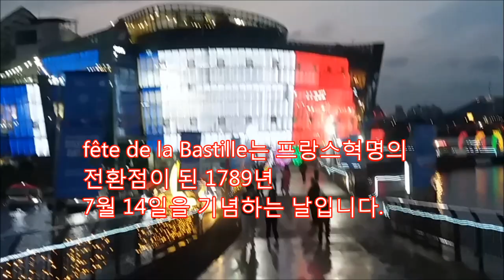[여정현의 한국관광 150도시] 프랑스대혁명 기념축제, 세빛둥둥섬, fête de la bastille à Séoul 이다도시, 어서와 한국은 처음이지 호주편, 프랑스 대혁명 노래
fête de la Bastille는 프랑스혁명의 전환점이 된 1789년 7월 14일을 기념하는 날입니다. 이날 세빛둥둥섬은 자유,평등, 박애를 상징하는 프랑스 국기로 장식되었습니다. 행사에는 파비앙 뻬농 대사도 참석했습니다. 행사의 사회는 이다도시 여사와 파비앙 윤군이 맡았습니다. 행사는 프랑스 국가인 마르세유의 노래로 시작되었습니다